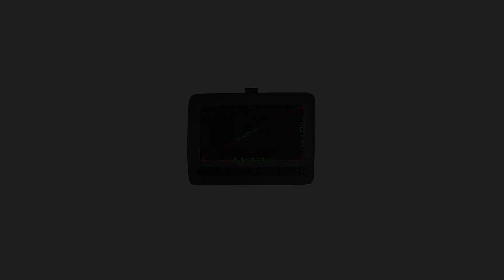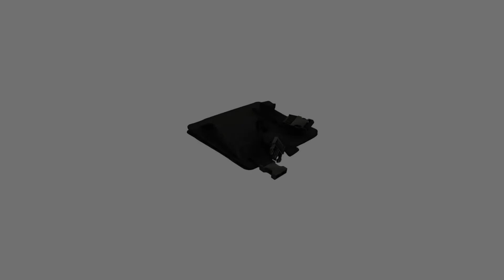DBPOWER For 9/9.5 Inch Portable DVD Player Car Headrest Mount/Holder for Swivel and...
DBPOWER For 9/9.5 Inch Portable DVD Player Car Headrest Mount/Holder for Swivel and Flip Style

This Portable DVD Player Car Headrest Mount is designed for 9 or 9.5 inch Swivel (at least 180°) and Flip style Portable DVD Players. If your player's LCD screen can swivel and flip to a tablet style, Our Car Headrest Holder will be a good choice for you. Note: Please choose the correct size when you buy the item. Specification: Product material: nylon The product size: 24 * 21 * 1 cm Package included: 1 x Car Headrest Mount (Dvd Player not included) Fits most 9-9.5 inch Swivel and Flip style Portable DVD Players Adjustable straps allow for easy, quick and secure mounting to most cars' headrests Made off durable nylon - Resists wear and stains Side access to ports and connections Makes you to enjoy music or movies in your car comfortably